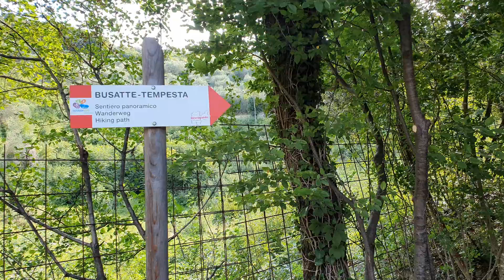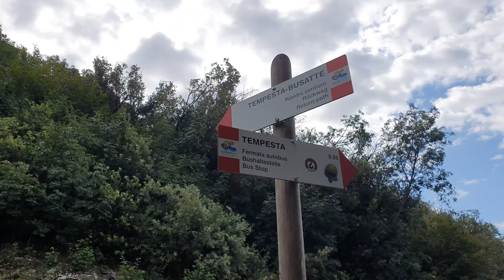Sentiero panoramico Busatte Tempesta - Lago di Garda, Italy | Impressions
In my last video I mentioned that I went to the Lago di Garda in Italy this summer. For this easy panoramic hiking trail Busatte Tempesta I started in Torbole and walked along the beautiful panorama path. The view is just great.
Play this video in fullscreen mode, lay back and just relax. Enjoy the combination of the beautiful landscape and the music.
Bei meinem letzten Video habe ich geschrieben, dass ich diesen Sommer nach Italien an den Gardasee gefahren bin. Für diesen leichten Wanderweg bin ich in Torbole gestartet und dann den Panorama Weg gelaufen. Die Aussicht ist einfach wunderschön.
Ich hoffe, du kannst dich zurücklehnen, dich entspannen und die Kombination aus schöner Landschaft und beruhigender Musik genießen.

Gold Flow - Taking Me High, Taking Me Low
Rand Aldo - Godspeed Nebulae
Many Moons Ago - Keeping Up With It

Hab' einen schönen Tag und vielen Dank fürs Angucken.